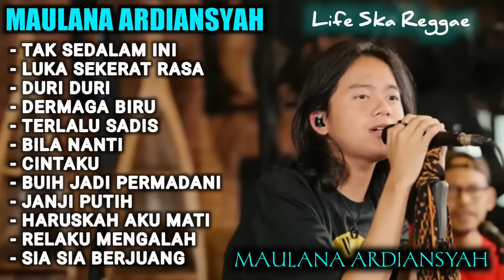MAULANA ARDIANSYAH FULL ALBUM LIVE SKA REGGAE viral tiktok tak sedalam ini duri duri bila nanti fyp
Semoga Terhibur